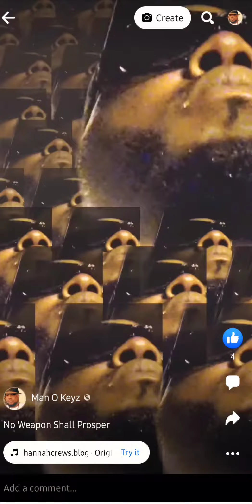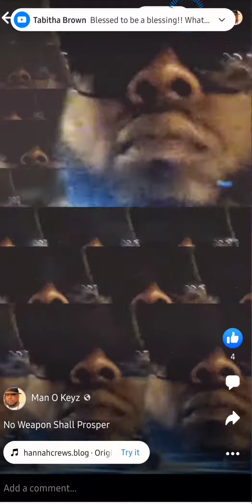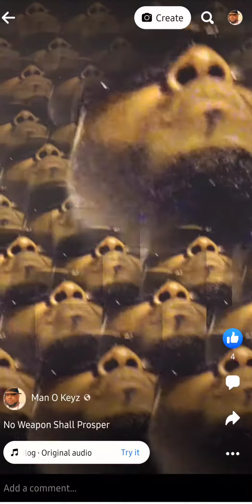No Weapon Shall Prosper